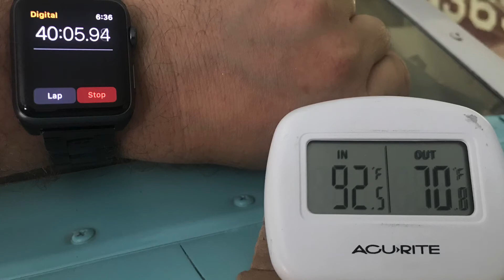May 27, 2020